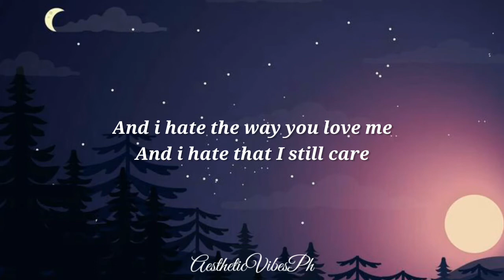friend🎵 - bella poarch (lyrics)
funny how you feel like we would ever talk again.
how could you think i'd be your friend🎶🎶

🎧friend
🎤bella poarch